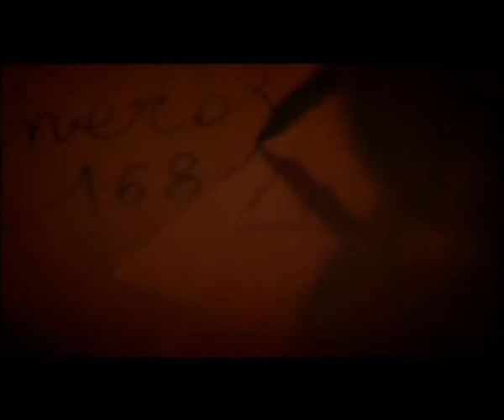Demo "La Maschera di Ferro 2010"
Breve video della manifestazione "La Maschera di Ferro" di Pinerolo, svoltasi il 2-3 ottobre 2010. Realizzazione video Elleciemme snc, con la amichevole partecipazione vocale di Pino Insegno.